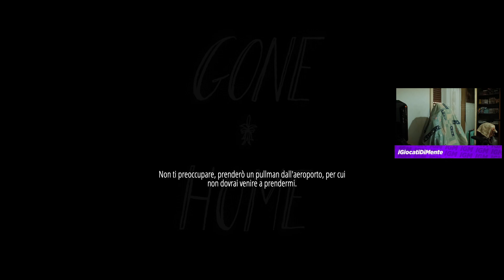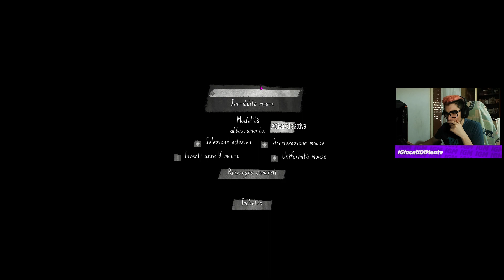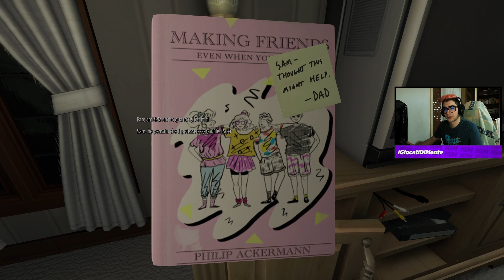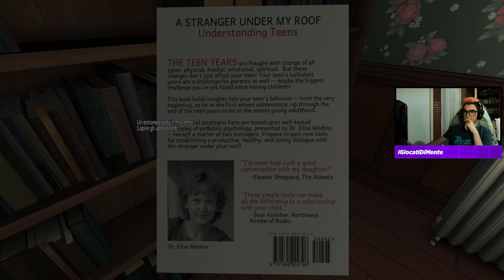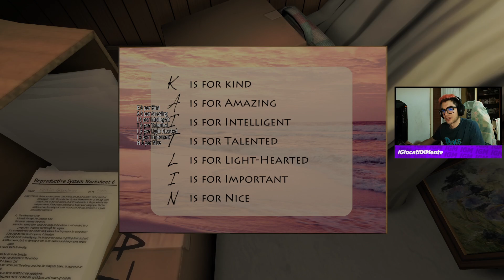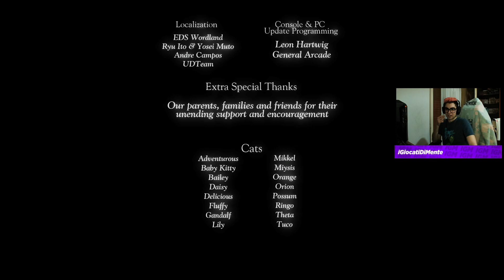Dai Giacomo Torniamo a Casa - Gone Home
Live Del: 3 Settembre 2023